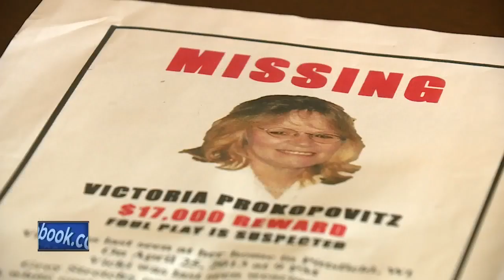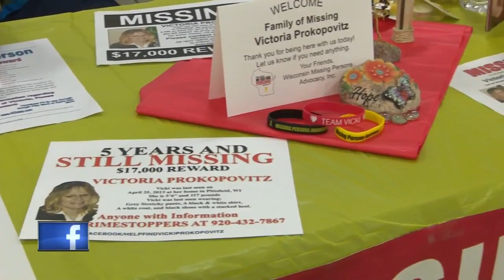Husband of missing wife in court